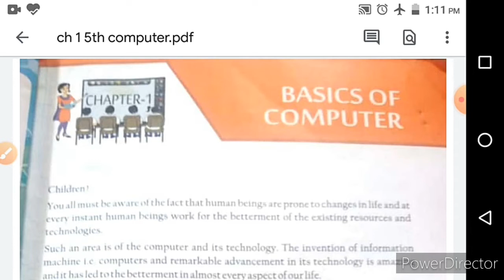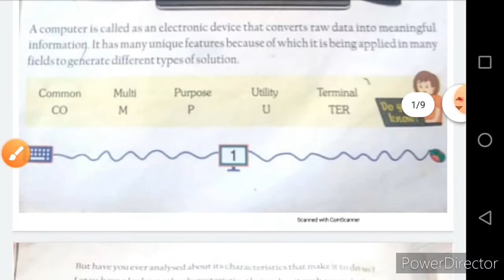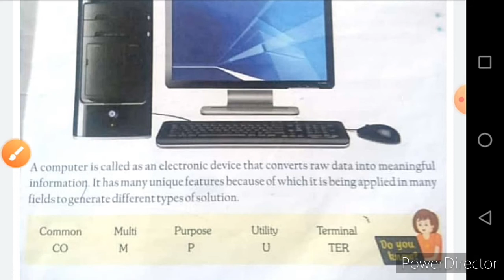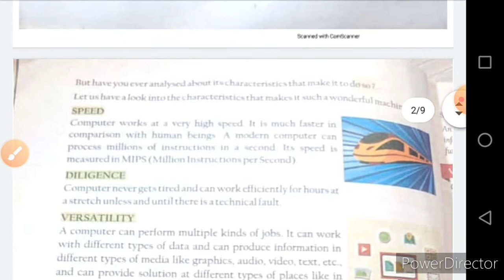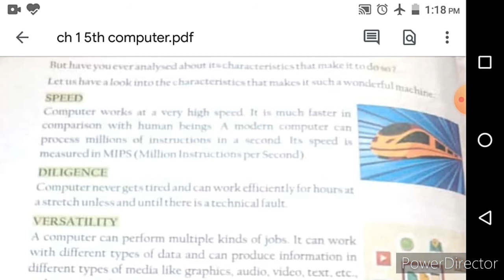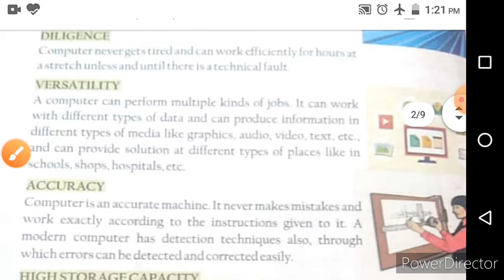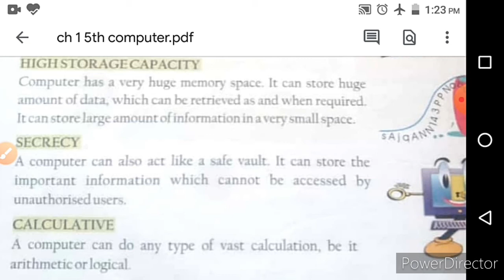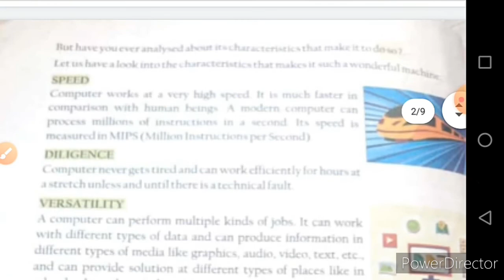5th, COMPUTER, CH-1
Basics of computer, cpu, monitor